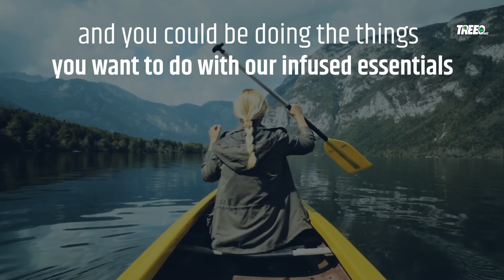What is Treeo? A collection of infused essentials | It's CBD, not THC.